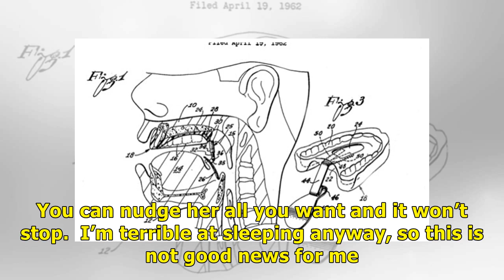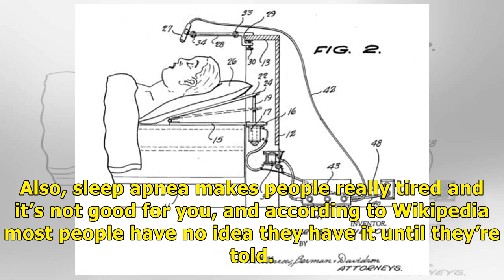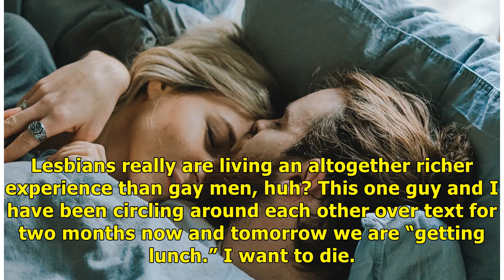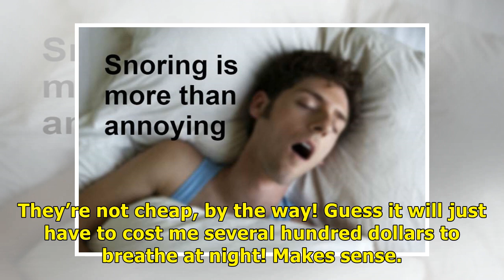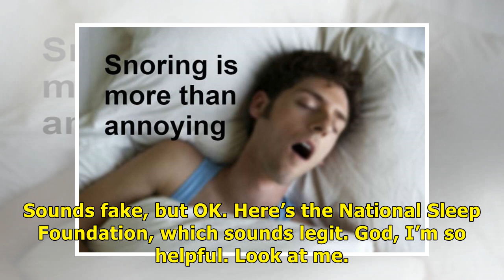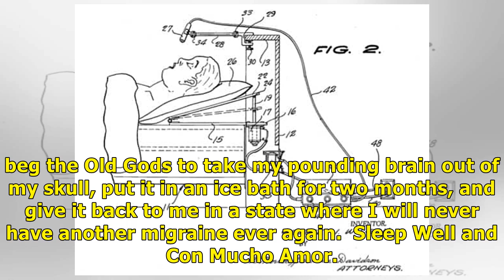My Newfound Partner Won't Stop Snoring. How Do I Bring This Up?/ Remedies New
Welcome to ¡Hola Papi!, the advice column where John Paul Brammer helps people work through their anxieties, fears, and life's queerest questions. If you need advice, send him a question at [email protected]   ¡Hola Papi! OK, so I've been seeing this girl for a couple weeks. We're lesbians, so that means we've already gone on a trip together (I had a tarot card reading that said I was going to travel with a new love interest soon) and it was great except for one thing. She snores. So loudly. Pap...